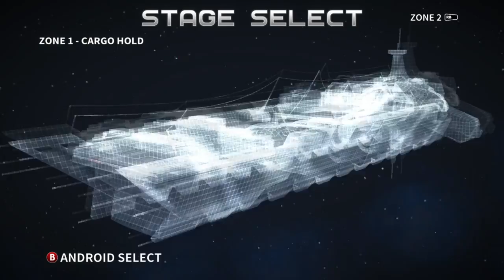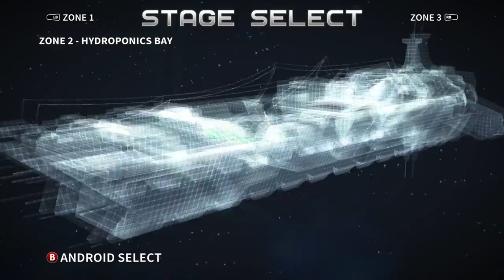The Game Prowl: Assault Android Cactus! (Indie Bullet Hell Impressions)[Full Release]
Welcome to Assault Android Cactus! A Twin Stick Top-Down Shooter in which you race against the clock to clear out waves of enemies on dynamic stages!
Welcome to The Game Prowl! My first impressions series, in which I prowl the internet for all sorts of games and give you guys my first impressions, as well as a mechanical breakdown of these games to help you decide if the game is for you!

...as well as Twitch for livestreams!

Do you want your game featured on "The Game Prowl" or "The Alpha Dragon"?

Hello everybody! Ginger Dragon here, and thank you for stopping by the channel! As Ginger Dragon I create a variety of video game based content for you, the viewers. I create the traditional style of let's plays in the form of playthroughs and walkthroughs (mainly of strategic games, or games with numbers and interesting mechanics.), as well as first impressions and mechanical breakdowns of in development games with my Alpha Dragon series or of full releases in my Game Prowl series!